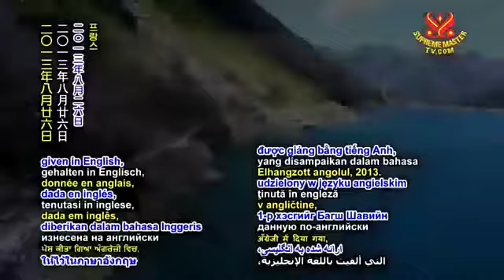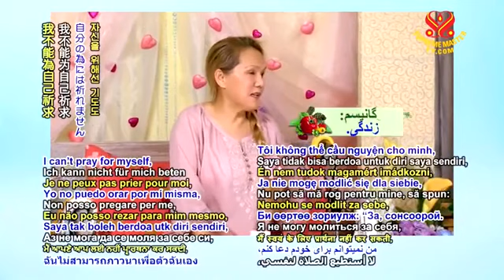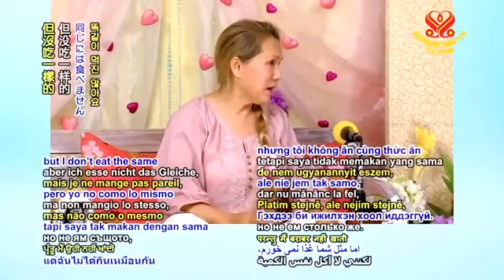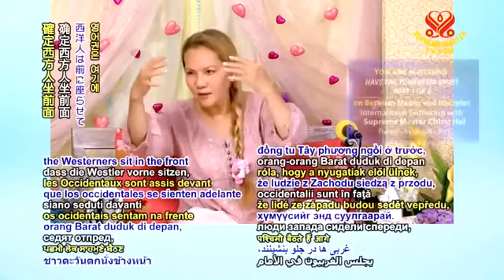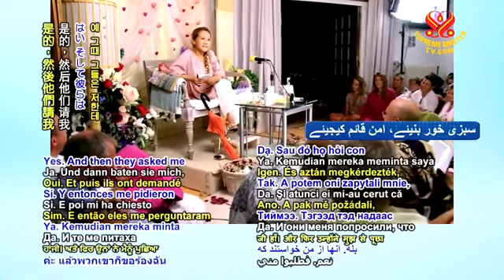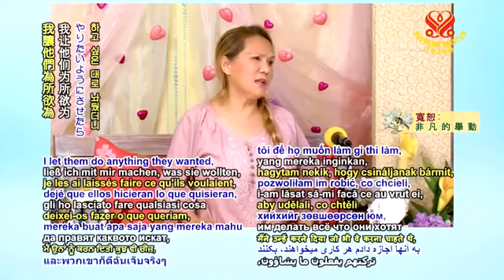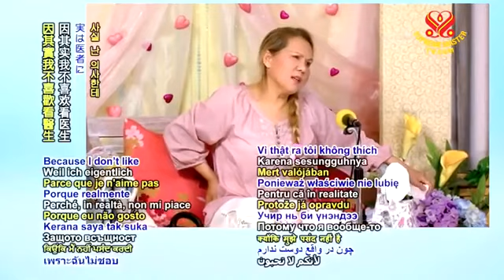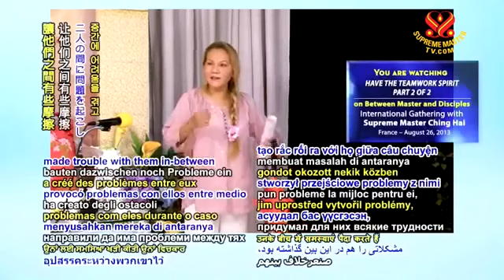tinh thần hợp tác - full sub - 2013 - MASTER